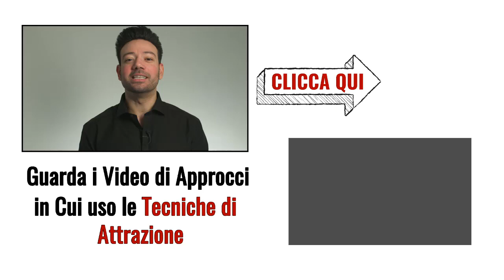Come Essere Interessanti Agli Occhi Di Una Donna (...Un Discorso Controverso e Pericoloso)